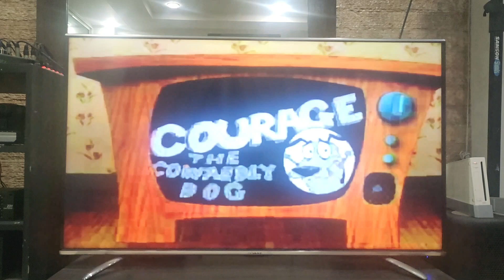Warning/Warner Home Video/Stay Tuned/A Cartoon Network Presentation/Cartoon Cartoons 2001 Bumper